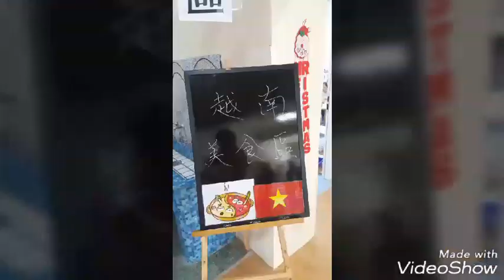2018廣達國際文化大使在山豐